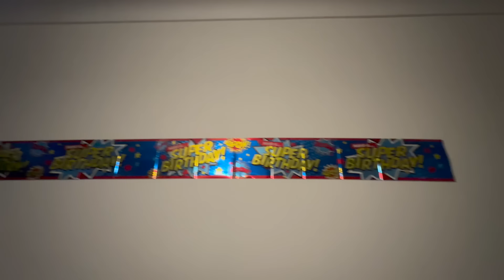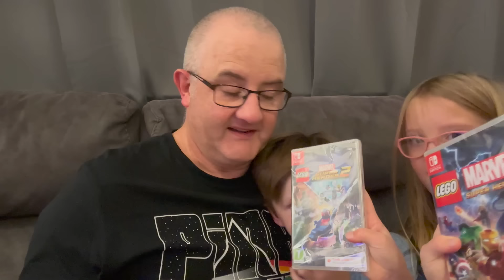HAPPY BIRTHDAY JOSEPH | The Sullivan Family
Yes guys, Sunday was all about Joseph's 5th Birthday and the day did not disappoint 😁🎂🎁 So, after a very early start it was downstairs to open Joseph presents and for the first time, he loved it!! After breakfast we built the swing set outside whilst Zoe got on with a few jobs at home, and then after lunch we took Joseph and the others for a birthday Ice Cream in Lossiemouth Miele's 😌🍦 After a walk on the beach we finished the day with Birthday Cake and a play in the garden at home 😊 We really hope you enjoy the video, please subscribe to our channel and drop us a like we would really appreciate it x

Music Used In Video:
Chasing Shadows - Tia Moors
You Got Me Too - Loving Caliber